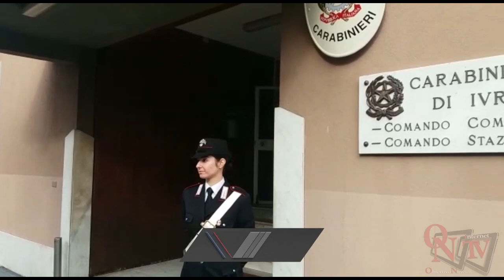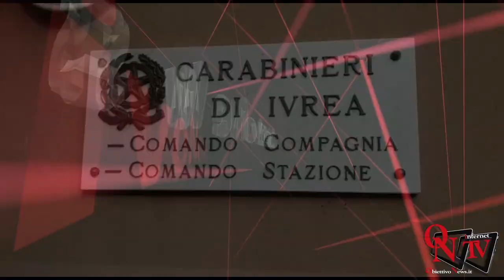Canavese - Controllo dei Carabinieri: un arresto e tre denunce